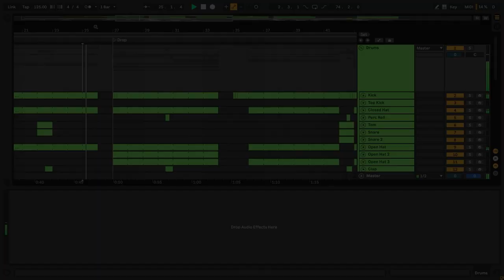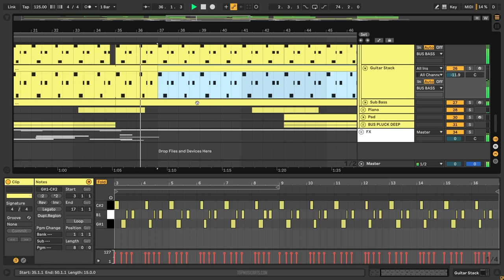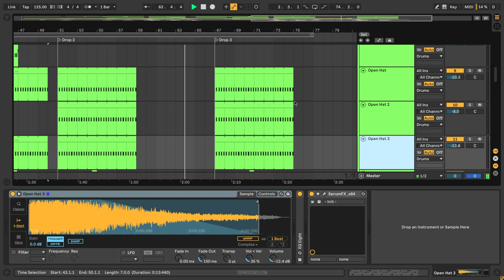Jodie Harsh - Shock (Ableton Remake)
💻 A deconstructed Ableton Remake version of "Shock", by Jodie Harsh. And released by Warner Records. A track with a lot to learn about Transitions, Drums, Beatmaking, Sub Basses, Mid Basses, Synths, Strings, Fx, Song Structure, Vocals, and many more modern Dance Music Production Elements.

🎹 The Template was made for Ableton Live. Using Xfer's Serum v1.334 (or higher), and Nicky Romero's Kickstart 2 external Vst Plugins. Also making use of, Stock FX and Stock Instruments. Dance Style samples for beginners are included, with a full arrangement Beat. Both fully Mixed and Mastered, ready for you to download and start playing it!

⚙ Template Specifications ⚙
📌Software, DAW: Ableton Live 10.1.25, or higher.
📌VST Plugins: Xfer's Serum v1.334 (or higher), Nicky Romero's Kickstart v2 Vst Plugins Required.
📌Song Key: Ab Min
📌Time Length: 2:23
📌Genre: Dance